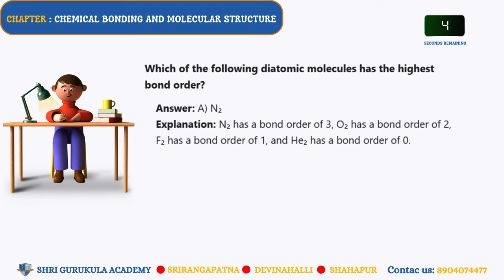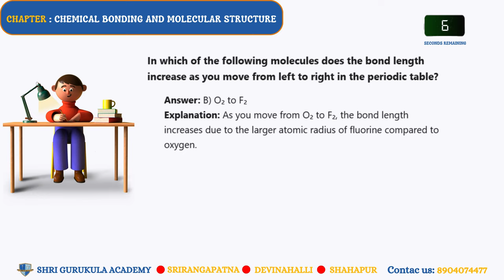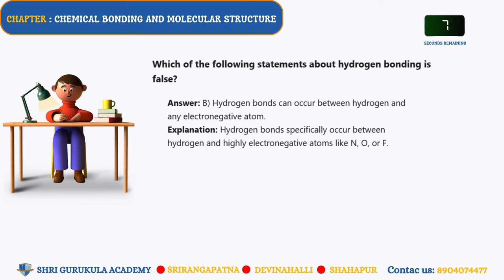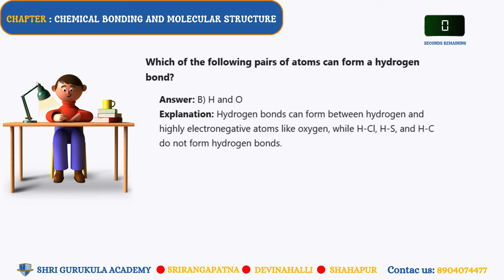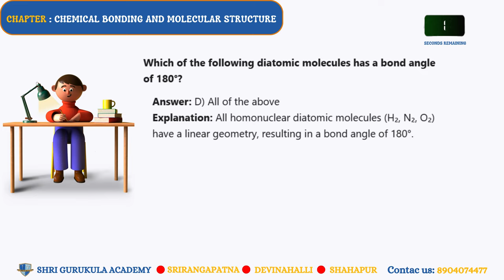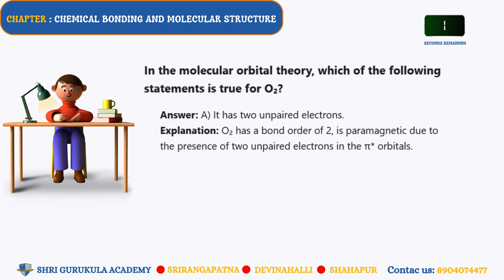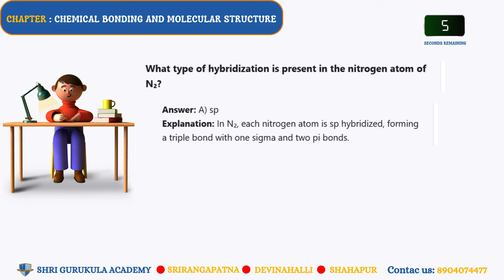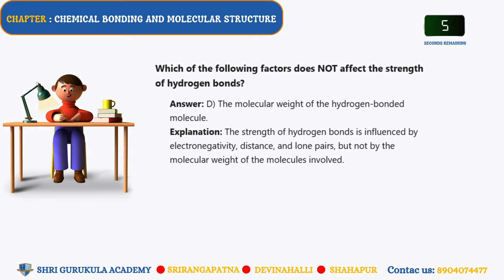Day - 17 in world of Chemistry at Shri Gurukula NEET Abhyas 2025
Day - 17

Chemistry: Chapter - CHEMICAL BONDING AND MOLECULAR STRUCTURE

Topics:
4.8 BONDING IN SOME HOMONUCLEAR DIATOMIC MOLECULES
4.9 HYDROGEN BONDING